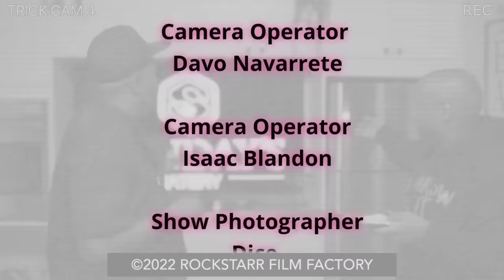Trick Daddy - I Got My Pots W/ NeNe Leaks S2 E5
They'll never be another Housewive as iconic as Nene Leakes from Broadway to The Runway; this peach has done it all! But tonight, she's putting on her apron and getting into a raw and uncut conversation with The 305 Representative himself, Trick Daddy, on everything from Million-Dollar Baby Showers and Gender Reveals to cheating and why women should never stop keeping a bag coming.

Episode Description:

When the Queen of Reality T.V. and the 305 Don come together, you know it's gonna be a wild ride! In this episode of I Got My Pots, Trick Daddy caught up with television personality, actress, presenter, businesswoman, author, and fashion designer Nene Leakes.

 In episode 5, Trick shared a Public Service Announcement about Baby Showers & Gender Reveals that cost more than a used car, why he's planning to be monogamous in his next relationship, and how men get bamboozled in threesomes while Nene shares the moves she making with her new lounge while also revealing that she is back in the dating game and what's next.

 Join Trick Daddy, C.O., and Nene Leakes for another episode of I Got My Pots

 What's On The Plate:

● [0:25] When you're in the kitchen with black folks, there is one rule, don't waste no food--Listen as Trick gives you a little history lesson on how to dice and slice so that nothing goes to waste. ●

[3:54] Yung Bleu had the songs of summer with "The Baddest" featuring Chris Brown and Two Chainz and "Beautiful Lies" featuring Kehlani, but if you haven't checked out his other tracks, you might be missing out.

● [7:32] Speaking of lies-- Trick shares his thoughts on lies people believe about their worth in relationships. Listen as Trick Daddy gives the streets a much-needed dose of reality and why women must keep a bag coming, whether in or out of a relationship.

 ● [11:24] Birkin bags when you're not a 7- figure ninja? Fellas, let's talk about dating in your income bracket and why Trick says his woman is buying her own wigs and picking up the tab on that grocery bill.

 ● [17:00] $15k on gender reveals and first birthday parties? Trick Daddy shares his thoughts on the outrageous spending habits that benefit no one and why women must stop trying man's birthday celebrations.

● [21:30] The Original Georgia Peach, Housewive, and breakout star Nene Leakes join Trick in the kitchen to talk about her new lounge, dating as a widower, and what's next in her career.

● [27:06] One thing about Libra men is they'll be honest and direct. Listen as Trick Daddy shares why he cheats and how he makes sure his women are satisfied in all the ways that matter.

● [32:36] Nene and Trick discuss what they want in a partner while Trick explains how men get bamboozled in threesomes and why he isn't participating in another.

 ● [41:15] Who wins during Valentine's Day, men or women? Nene and Trick discuss gift-giving, relationships, and expectations.

 ● [49:34] Nene holds the title of the #1 housewife for a reason; want to know what's next for her? Tune in to find out about her tour, lounge, and appearances. Resources: Follow Us OnFacebook Connect OnInstagram